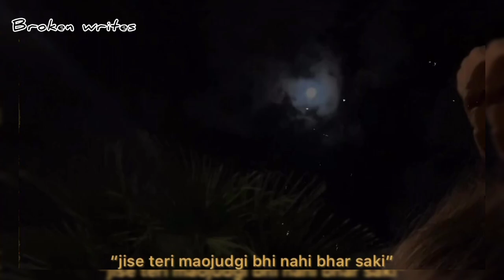Urdu sad poetry status for WhatsApp status